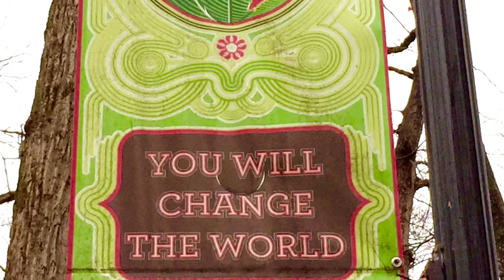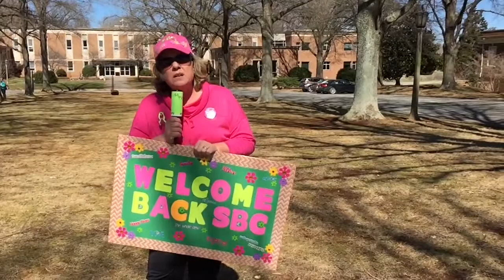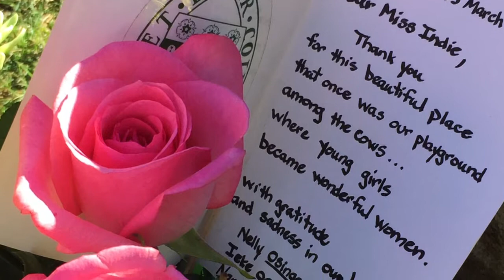SCTV UPDATE: From Sweet Briar College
Sherry Carton, news anchor for SCTV, brings her report of the grand welcome for returning Sweet Briar College students. What a day!!!